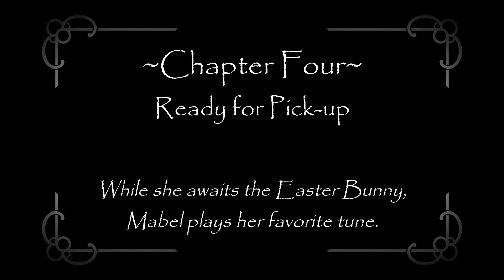Mabel the Assistant Easter Bunny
Preparations on Easter Eve.  It's a complicated business!